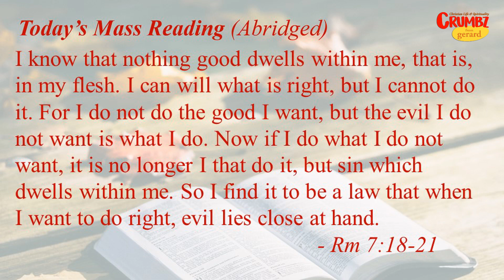Friday 27 October 2023 – 29th Week in Ordinary Time – Rm 7:18-21 | Daily Mass Reflection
This Sermon for Friday 29th Week Ordinary Time is a Reflection on Rm 7:18-21
| May this Homily inspire you
| Friday 27 October 2023 – 29th Week in Ordinary Time – Rm 7:18-21